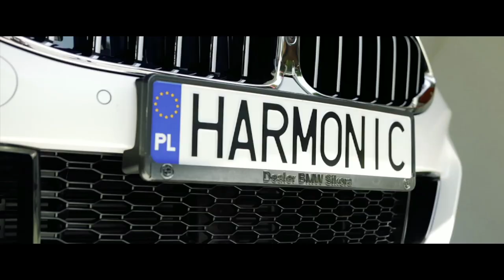Notowanie 686 część 1 06.06.2021r. oficjalne notowanie SZLAGIEROWO.PL